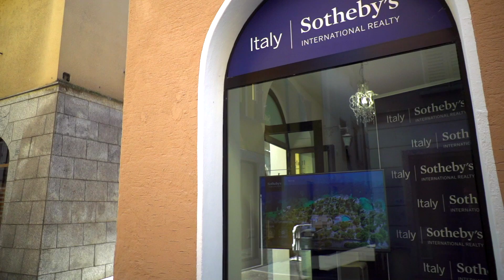SPOT LAGO MAGGIORE SOTHEBY'S Real Estate Italy - Video by Immodrone Piemonte